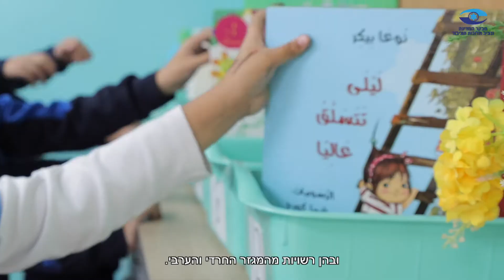מבקר המדינה בדק ✏️ למה אין מספיק כיתות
מבקר המדינה בדק ומצא שעדיין יש מחסור הולך ומחריף בכיתות לימוד בישראל. כן, היו תוכניות חומש שהיו אמורות לשפר את המצב אבל הוא נהיה רק יותר גרוע - אבל ב-2020 עדיין חסרו 10,219 כיתות - גידול של 56% לעומת 2016

בגלל המחסור הוקמו כ-5,000 כיתות בקרוואנים, כפתרון זמני - אבל הפתרון הזמני הזה עלה לנו כ-700 מיליון שקל מאז 2007 ועד 2021

עד כמה הכיתות צפופות ומה אפשר לעשות כדי לשפר את המצב? כל הפרטים בדוח מבקר המדינה: